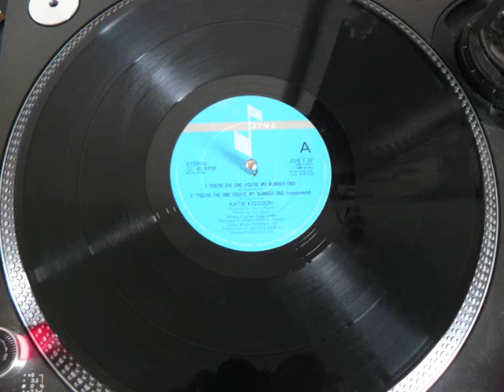KATIE KISSOON - you're the one you're my number one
1983 JIVE RECORDS